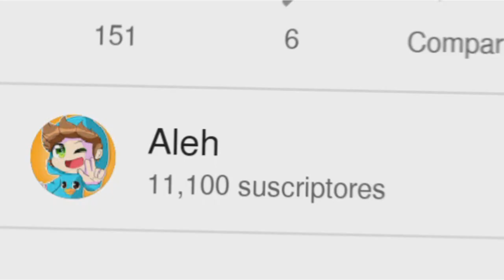¡DESCUBRIMOS EL PEOR SECRETO DEL ALDEANO MALVADO! 😰😱 en MINECRAFT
❤️ ¡MIRA ESTO! ❤️

🌟  ¡BROSITOS TEAM! 🌟

La pasaras super bien al ver todas las aventuras de Aleh y sus amiguitos, no te pierdas ningún videito para alegrarte el día. 😘❤️